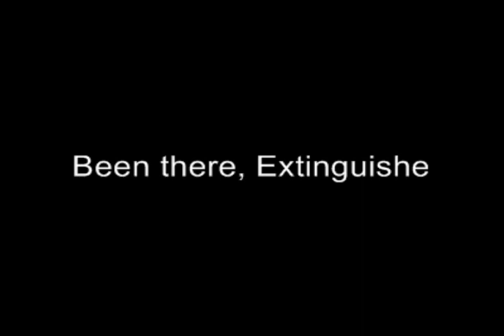17 House Video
NSFD 17 House music video